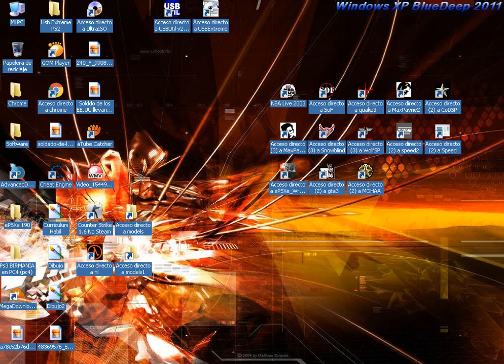Soldier of the USA delivering boxes of milk to the population